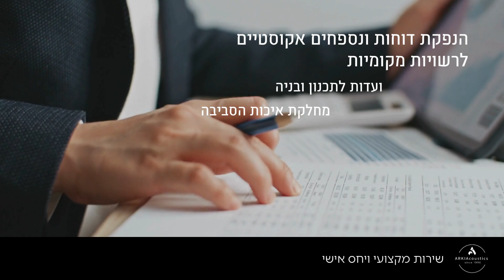ARKIAcoustics -יועצים ומומחים לאקוסטיקה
חברת ARKIAcoustics מתמחה בפתרונות אקוסטיים מתקדמים, ברשות החברה יועצים ומומחים לאקוסטיקה ומדידות רעש סביבתיות.
חברתנו מספקת מגוון שירותים בתחום האקוסטיקה:
ייעוץ אקוסטיקה מדידות רעש כולל הנפקת חוות דעת מומחה לבית המשפט.
הכנת דוחות ותסקירים אקוסטיים לרשויות,.
מדידות וייעוץ אקוסטי להפחתת ההדהוד בחללים ושיפור איכות השמע.
ייעוץ אקוסטי להפחתת מעברי רעש.
הפקת נספחים לוועדות תכנון ובניה.
ייעוץ אקוסטיקה להקמת מבנים.
מדידות רעש מכבישים ורכבות.
פיקוח אקוסטי לאירועי חוץ.
חיזוי ומיפוי אקוסטי סביבתי.
שימוש בטכנולוגיה ומכשור חדשני.